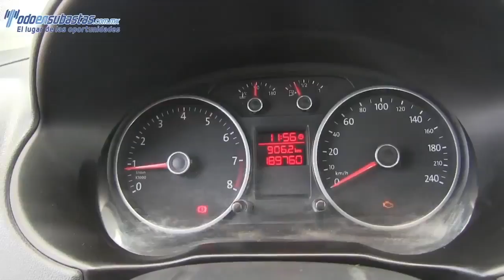037570 VOLSKWAGEN / GOL / 2014